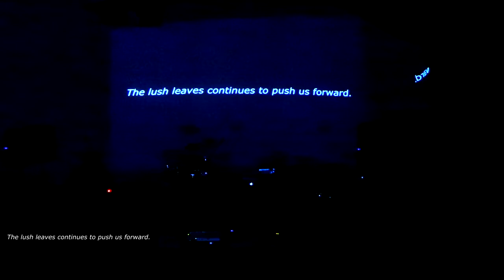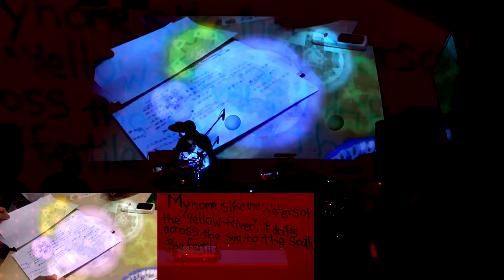blood+line | my home | a poem my father wrote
About:
In this performance, you will experience a mixed-media presentation of video art, spoken word poetry, conventional as well as improvised and experimental soundscape. Using the violin, drum kit, percussion, loop pedal, bass guitar and effect pedals, Jeremy Yeo shares the story about his heritage, culture and codification as a Singaporean Artist and Musician.

Bio:
Jeremy Yeo is a Singaporean video artist and session drummer. He studied in LaSalle College of the Arts (Singapore) and graduated with a BA(Hons) in Multimedia & New Media (Video Art) in 2008. Growing up with his love for music, Jeremy Yeo decided to play the drums professionally after graduating from LaSalle. 6 years later, he moved to Melbourne Australia and started his Bachelor’s in Applied Music Performance studies. He then went on to pursue his Masters in Music (Contemporary Practice) at Box Hill Institute in 2017.